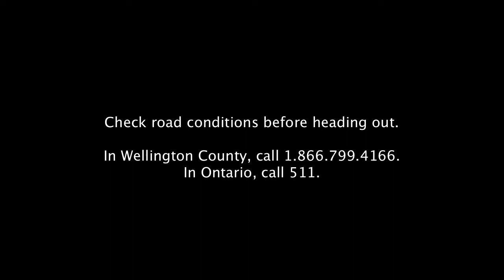County of Wellington /O.P.P. - Snow Plow Road Safety (2014)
The County of Wellington and the Ontario Provincial Police collaborated on a road safety video campaign. The online series focuses on the dangers of impaired, aggressive and distracted driving, as well as, sharing the road safely with Horse drawn cartridges and snow plows in Wellington County and Ontario.

Education, awareness and enforcement helps keep roads safer.

Produced by: Andrea Ravensdale and Jacqueline Willson, Wellington County Communications Division
Video Production by: Ironcloud Productions
Concepts by: Wellington County and the Ontario Provincial Police

Steve Bergwerff
Video Producer/ Motion Picture Editor